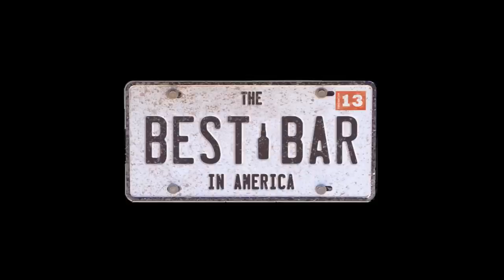The Best Bar in America Sneak Peek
This clip from the feature film The Best Bar in America follows Sanders (Andrew Rizzo) as he begins another day of his cross country motorcycle trip to visit all the bars and taverns in the America West.  Good road or bad, it's always an adventure.  A special edition of the DVD is now available for pre-order through the end of the July 4th holiday weekend